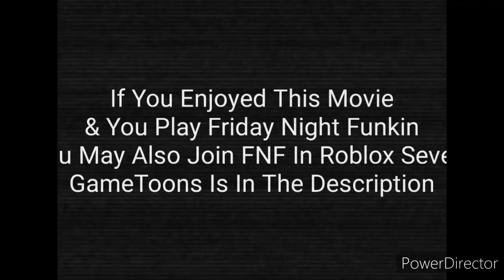Zizzy (Y/N) Pony Home Video Logo (2021/Part 1/Full Screen) #4